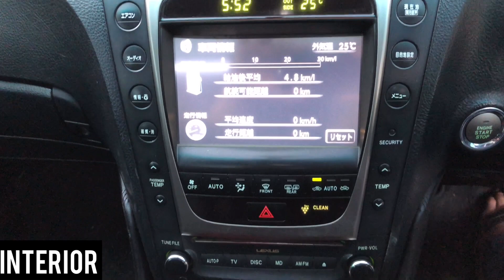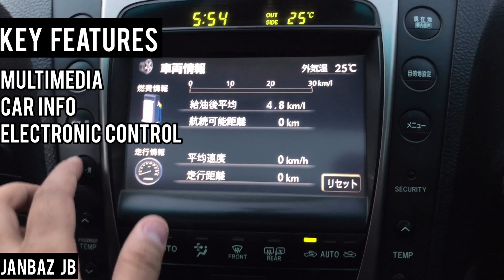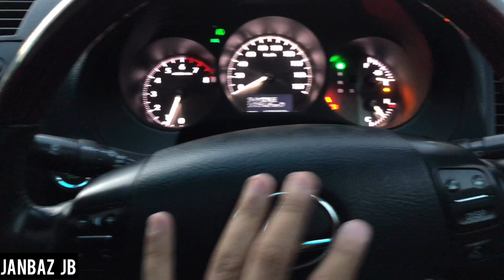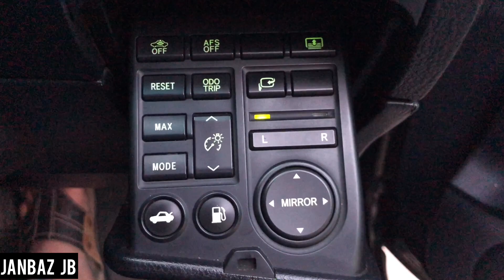LEXUS GS 430 CAR REVIEW l PRICE l SPECS l WHY BETTER THEN CIVIC l CIVIC LOVERS STAY AWAY :)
IN THIS VIDEO WE WILL INTRODUCE YOU LEXUS GS 430 CAR

THIS IS 2006 MODEL LEXUS GS 430 CAR AND 2015 REGISTERED
AND WE ARE DEMANDING 3.0 MILLION FOR THIS CAR

DETAILS
A gaint machine with 4300cc Petrol Engine & with numbers of luxuries option
The Lexus GS (Japanese: レクサス・GS, Rekusasu GS) is an executive car sold by Lexus, the premium division of Toyota. The same car launched in 1991 as the Toyota Aristo in Japan, but the Lexus-badged model did not appear until 1993. Now in its fourth generation, the GS sold under the Aristo name in Japan only until the release of the third generation model in 2005.

Designed as a performance sedan competing in the mid-luxury class, the GS slots between the compact executive IS and large/flagship LS, and shares its chassis with one of Toyota's longest-running platforms: the S-series which has been used under multiple generations of the Toyota Crown premium sedans.

Four generations of the GS have been produced since 1993, each available with six-cylinder engines and rear-wheel drive. V8 engines were offered in the second and third generations, and all-wheel drive and hybrid versions debuted in 2005. The first two generations had a Japanese domestic market equivalent, the Toyota Aristo (aristo is Greek for "the best"), which was sold from 1991 until the Lexus marque's domestic debut in 2005. Though largely identical in exterior and interior design, the GS and the Aristo differed in their engine and transmission combinations as well as equipment packages. The GS name stands for Grand Sedan.[1] However, some Lexus importers use the backronymic name, Grand Sport.[2]